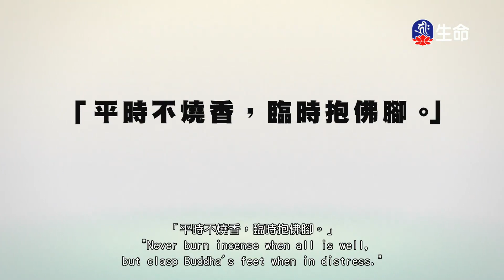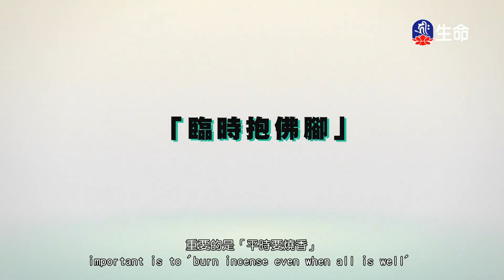法句經(54)仁朗法師_菩提系列_(lifetv_20211014_17:00)